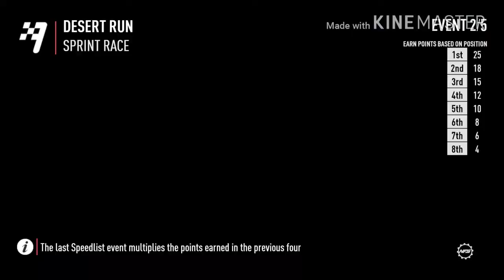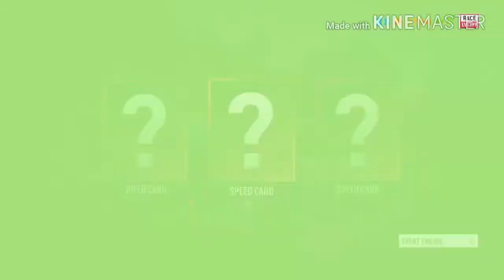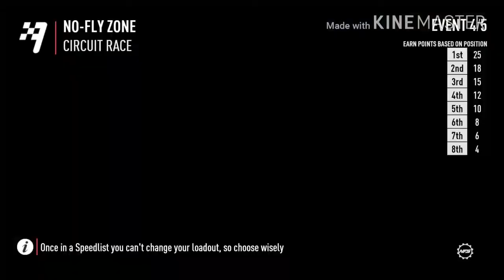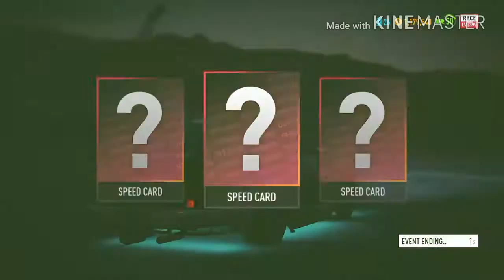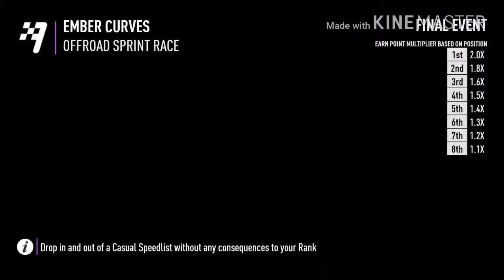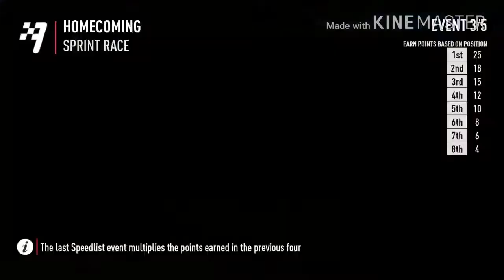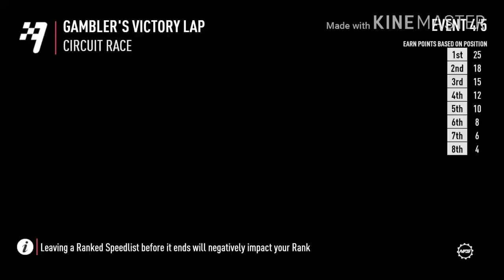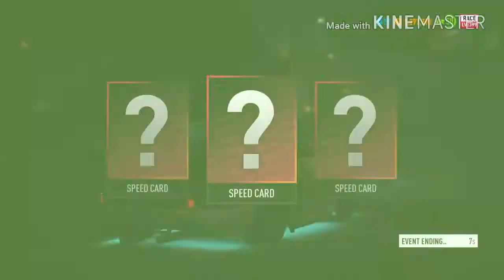NEED FOR SPEED PAYBACK | HOW TO CLUTCH SPEEDLIST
Song played in this video is based on meek mill's album